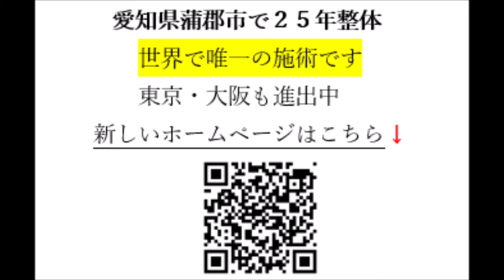鼻炎が酷かった私が復活できたのは 良い塩を沢山取り始めた頃から いつもグシュグシュ 【岡崎市 幸田町 蒲郡市 整体】